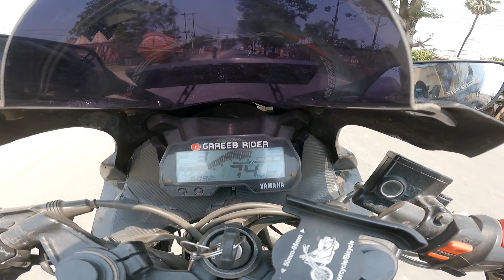Blood Donation ?? | Emergency 😱 | R15v3 Street Race @Gareebrider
Blood Bank Contract Number - 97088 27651

Hospital Address - Usha Hospital Juran Chapra Road No. 1 Muzaffarpur